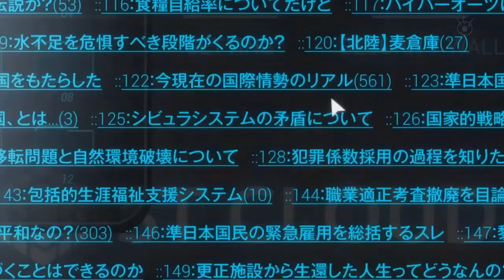Brook Xiao - Fire (ft. Rachel Horter) [NCS Release]